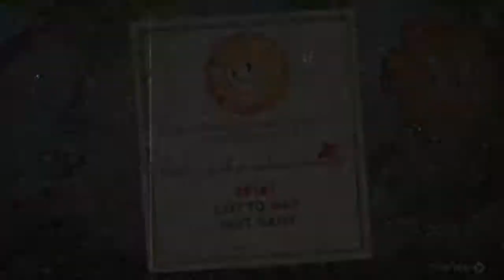How to defeat the flower in cuphead tutorial